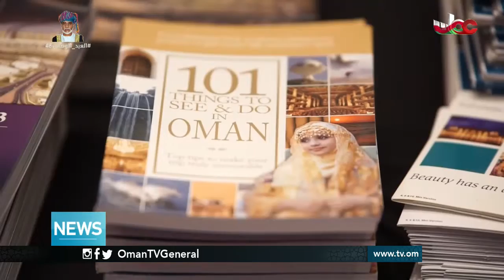English News Bulletin - Thursday 24 November 2016